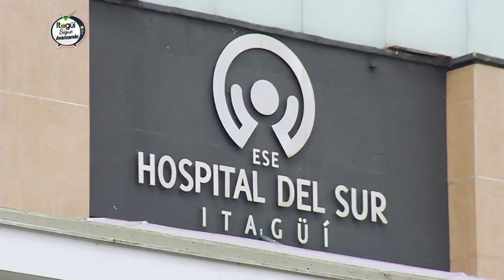Conoce el Hospital del Sur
VIDEO🎬/ El Hospital del Sur día a día trabaja para mejorar sus condiciones físicas y la calidad en el servicio, beneficiando a todos los itagüiseños.